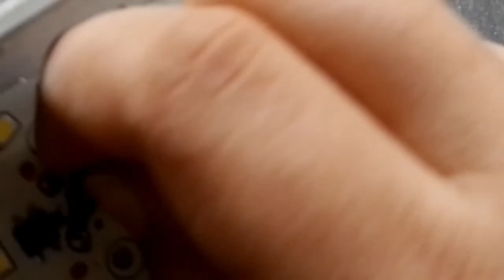|| 230v led lamp diy || handmade led light diy ||